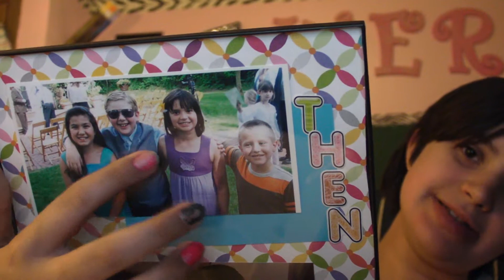BIRTHDAY GIFTS!!! Thanks to all who came!!!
This is a run through of the gifts I got at my birthday party in April.
(I think)